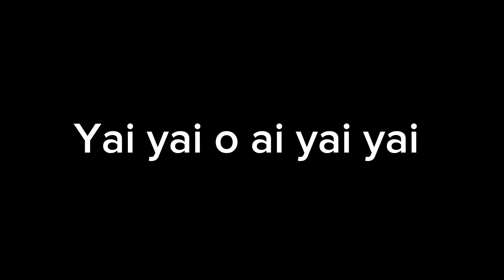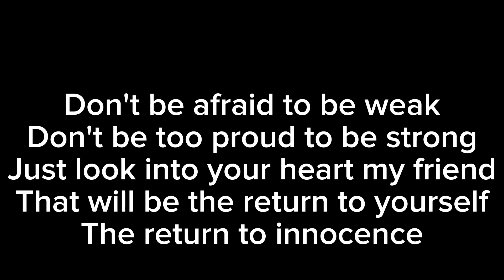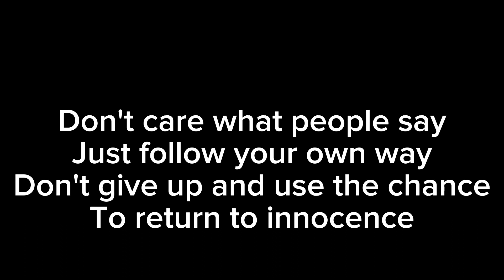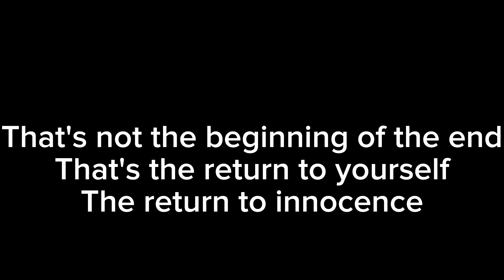Return to Innocence - Enigma Karaokê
Compositores: M.C. Curly